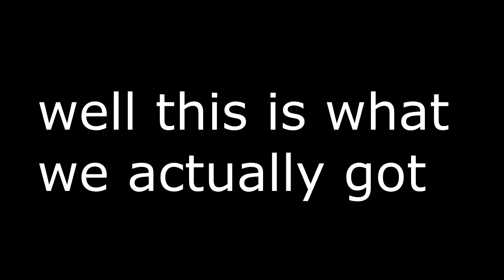AUTO Battle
Yes it's just as bad as the vid